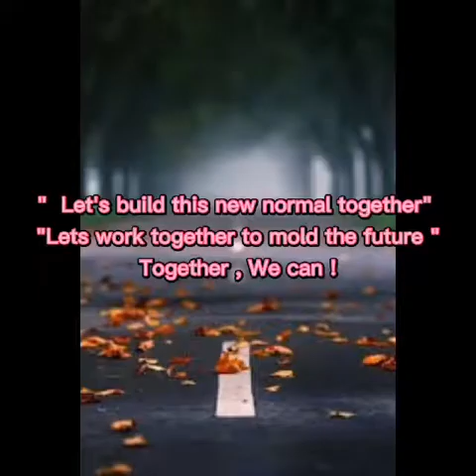Katipunan ES - EsP Tribute to COVID 19 Frontliners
DepEd Panabo City Division
CID – EsP
Presents A Tribute to our COVID-19 Frontliners

Hats off and BIG SALUTE to all your hard work & sacrifices.

Contributor: Katipunan Elementary School